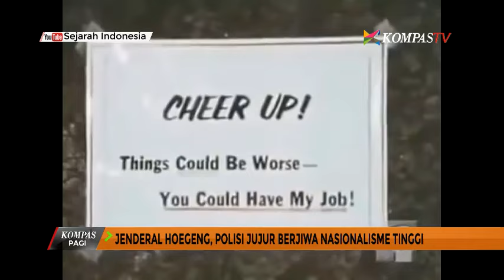Jenderal Hoegeng Sang Polisi Jujur Berjiwa Nasionalisme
Sebuah anekdot yang kini sudah tak asing lagi terdengar soal polisi jujur. Hanya ada tiga polisi jujur di Indonesia, yaitu patung polisi, polisi tidur, dan Jenderal Hoegeng Imam Santoso.